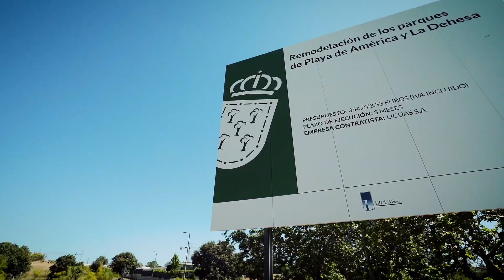Remodelación integral de los parques La Dehesa y Playa de América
Ya puedes disfrutar de dos nuevos parques en las calles Playa de América y Comunidad de Madrid.